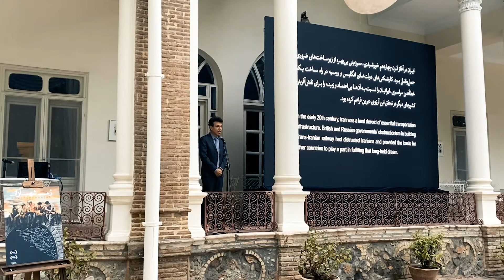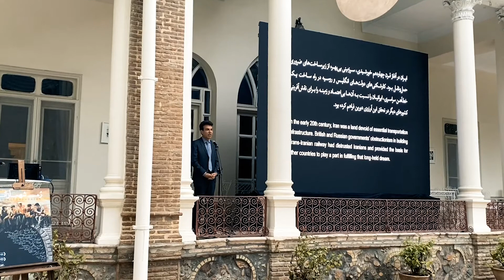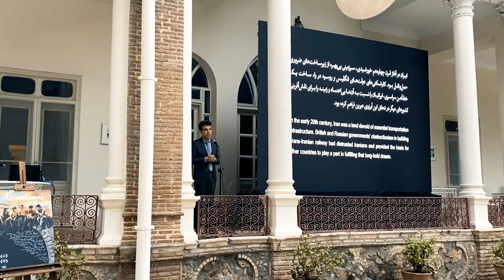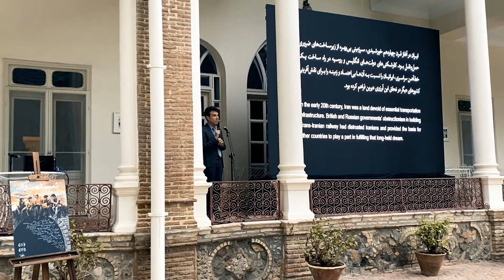Ambassador Perrone’s remarks on the occasion of the documentary “Rome-Shahbazan” screening.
Ambassador Perrone’s remarks on the occasion of the screening at the Italian Residence in Tehran of the documentary “Rome-Shahbazan” on Italian companies’ role in the construction of the trans-Iranian railway.
سخنان  سفیر پرّونه را به مناسبت نمایش مستند "رم-شهبازان" در اقامتگاه ایتالیایی تهران در باره نقش شرکت‌های ایتالیایی در ساخت راه آهن سراسری ایران، ببینید.